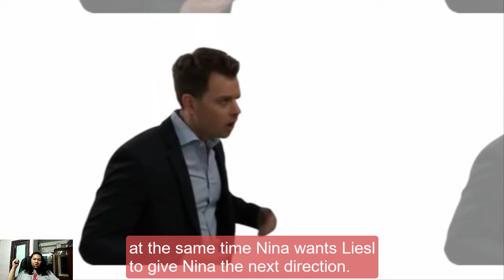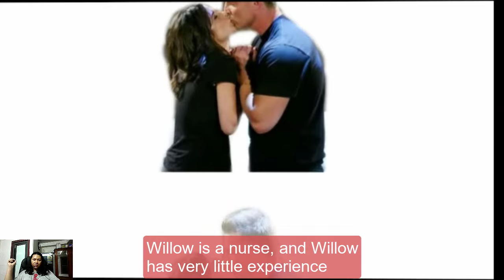Kathleen Gati Returns & A Dramatic New Storyline | General Hospital Spoilers